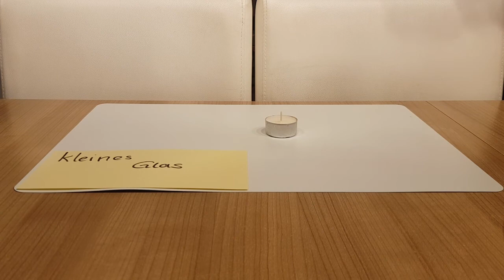NAWI-Brenndauer Versuch 1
Carl-Bantzer-Schule Schwalmstadt
Gesamtschule im Schwalm-Eder Kreis, Hessen, Deutschland